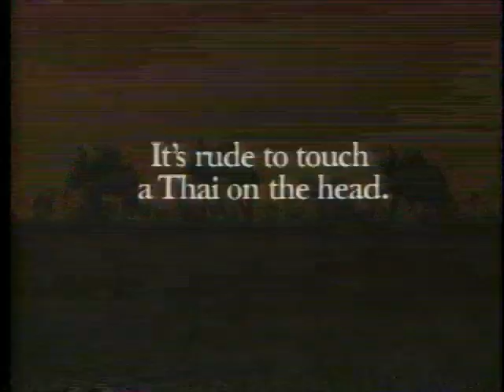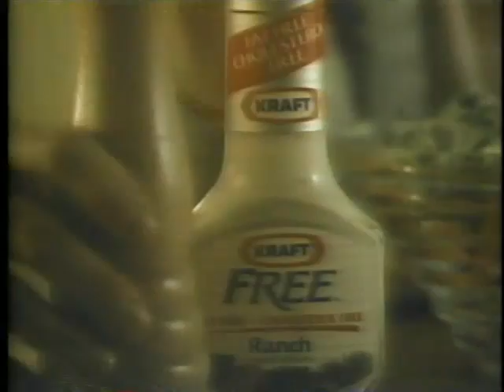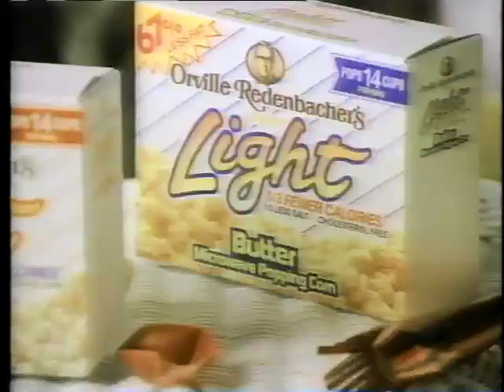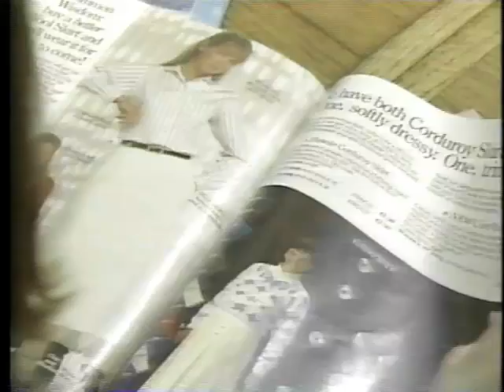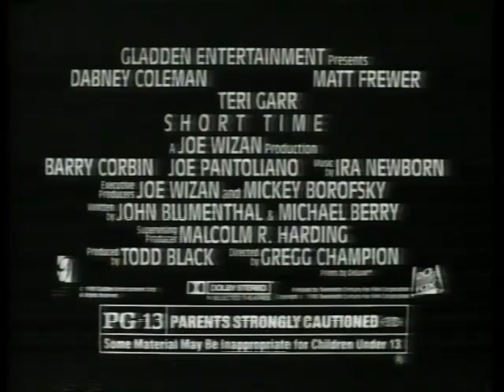90's Commercials Vol. 3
A bunch of commercials that aired on ABC on April 29th, 1990. Notice how many "fat free" products are being hawked.

1. Burger King (With Kim Coles from "In Living Color" and "Living Single")
2. Dodge Shadow and Plymouth Sundance
3. Northwest Airlines
4. Ultra Slim-Fast (With Kim Fields aka Tooty!)
5. Promo for "China Beach"
6. Promo for "Roseanne" and "Brewster Place" (Roseanne and Oprah, back to back! Isn't that one of the signs of the Apocalypse?)
7. C&R Clothiers
8. Kraft Fat Free Dressing ("Honey, how could you do that to me?!?")
9. Kraft Macaroni & Cheese (God that little hypnotist kid creeps me out)
10. Molly McButter (What a jingle!)
11. Orville Redenbacher's Light Microwave Popcorn (These just remind me of that creepy commercial from a few years ago and it makes me sad)
12. Youth Plus PSA (Wake up, America. You can't read)
13. Promo for "Thirtysomething"
14. Promo for "Equal Justice"
15. Shout Power Stick
16. Sprint (Is it weird that I vaguely remembered the phone number?)
17. Isuzu
18. Ultra Slim-Fast (With the late, great Mel Torme!)
20. Promo for "Good Morning America" (I'd say Charlie Gibson looks a lot younger here, but he really doesn't. Spooky!)
21. ABC News Brief (President Bush's reaction to a terrorist group holding someone hostage? I'm glad things are so much different now!)
22. TV Spot for "Short Time" (God, this movie looks insane)
23. Dodge Country